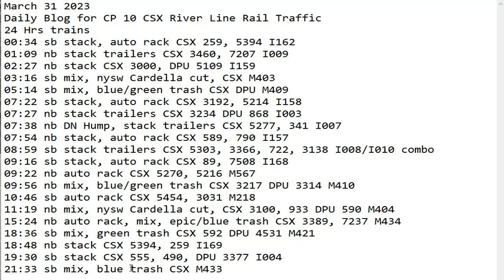March 31 2023 BigTrains.TV CP 10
24 Hrs trains
00:34 sb stack, auto rack CSX 259, 5394 I162
01:09 nb stack trailers CSX 3460, 7207 I009
02:27 nb stack CSX 3000, DPU 5109 I159
03:16 sb mix, nysw Cardella cut, CSX M403
05:14 sb mix, blue/green trash CSX DPU M409
07:22 sb stack, auto rack CSX 3192, 5214 I158
07:27 nb stack trailers CSX 3234 DPU 868 I003
07:38 nb DN Hump, stack trailers CSX 5277, 341 I007
07:54 nb stack, auto rack CSX 589, 790 I157
08:59 sb stack trailers CSX 5303, 3366, 722, 3138 I008/I010 combo
09:16 sb stack, auto rack CSX 89, 7508 I168
09:22 nb auto rack CSX 5270, 5216 M567
09:56 nb mix, blue/green trash CSX 3217 DPU 3314 M410
10:46 sb auto rack CSX 5454, 3031 M218
11:19 nb mix, nysw Cardella cut, CSX 3100, 933 DPU 590 M404
15:24 nb auto rack, mix, epic/blue trash CSX 3389, 7237 M434
18:36 sb mix, green trash CSX 592 DPU 4531 M421
18:48 nb stack CSX 5394, 259 I169
19:30 sb stack CSX 555, 490, DPU 3377 I004
21:33 sb mix, blue trash CSX M433